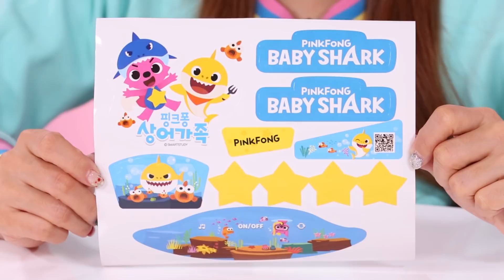크앙~ 무섭지!! 핑크퐁 상어가족 낚시놀이 아기상어 물고기 잡기놀이 - 지니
핑크퐁 상어가족 낚시놀이를 가지고 아기상어와 함께 물고기를 잡아 물고기를 깜짝 놀라게해준 이야기.